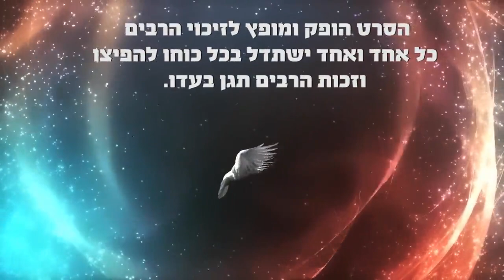זכותם תגן עלינו 🤲🏽אמןןןן